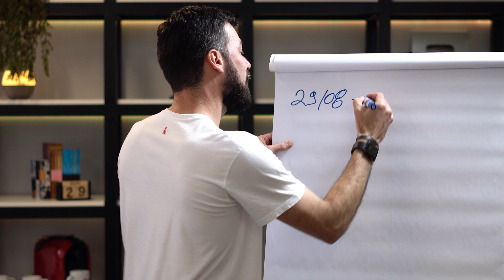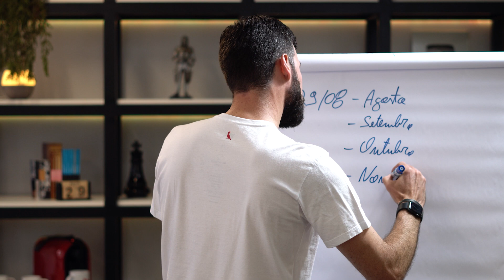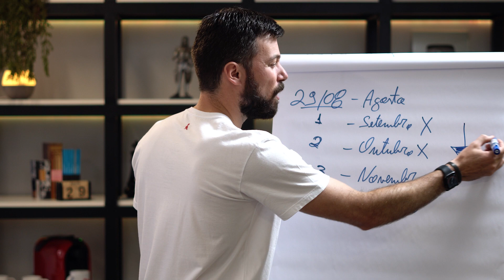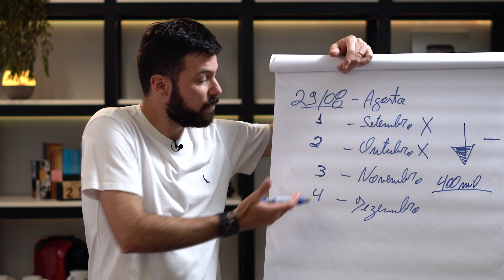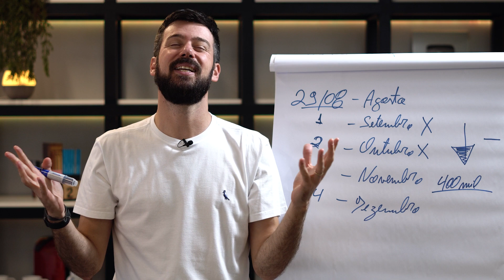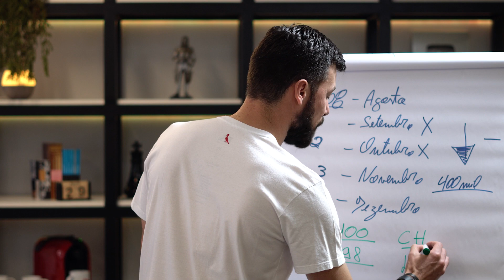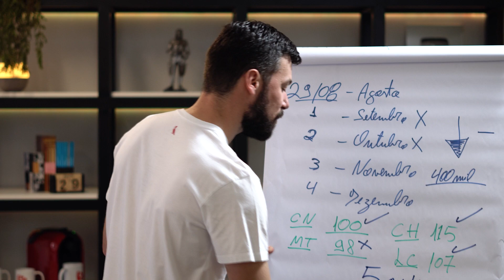Resultado ENCCEJA 2021, QUANDO sai?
para receber todas as informações sobre o ENCCEJA e Termine seus Estudos.

Faça parte do Grupo do Whats do Termine seus Estudos pelo
 e receba as principais informações sobre o seu certificado do Ensino Médio.